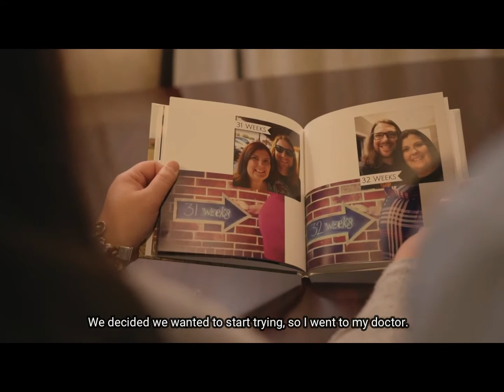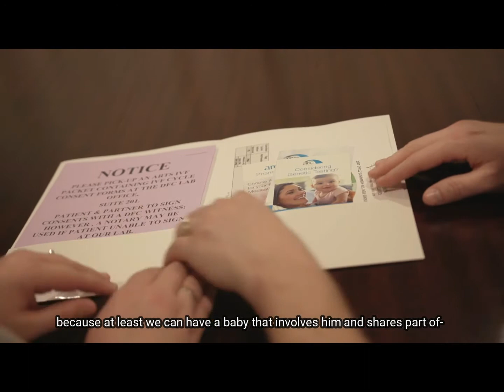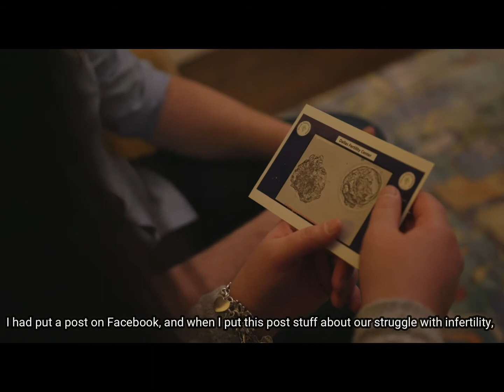Julie and Jono's Story : DFW Fertility Associates Patient Story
Julie and Jono discuss the emotional marathon they experienced trying to conceive, and their ultimate decision to become egg donor recipients at Dallas Fort Worth Fertility Associates. Thank you, Julie and Jono, for so vulnerably sharing a story that brings awareness to infertility, egg donation, and gestational carriers. Most importantly, thank you for giving hope and encouragement to those currently struggling with fertility issues.